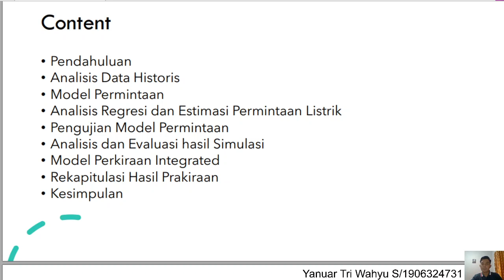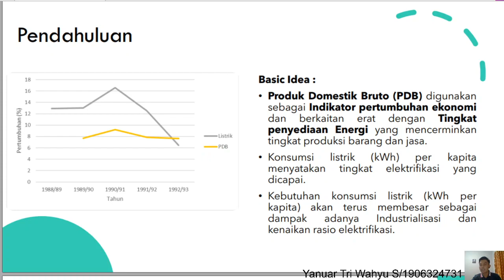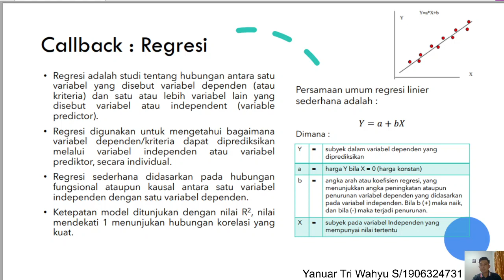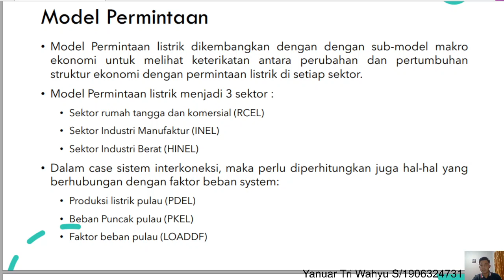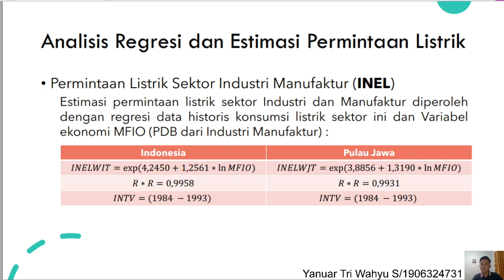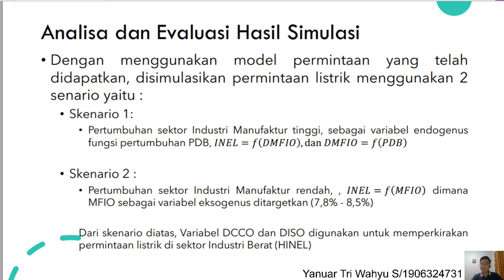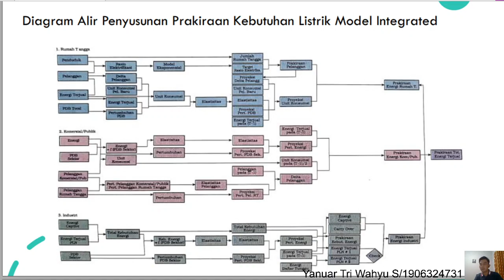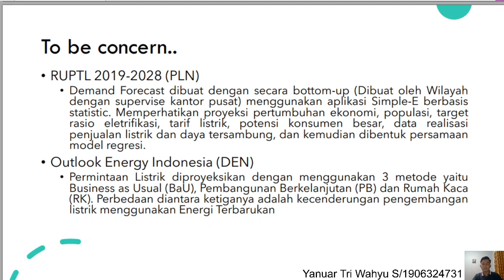Perencanaan Sistem Tenaga Listrik : Permintaan Tenaga Listrik Jangka Panjang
Yanuar Tri Wahyu Saputra
S2 Manajemen Ketenagalistrikan dan Energi
Universitas Indonesia